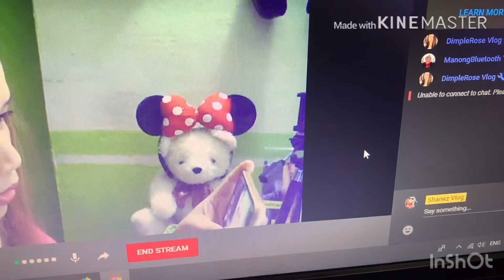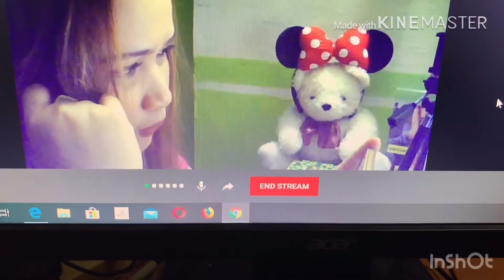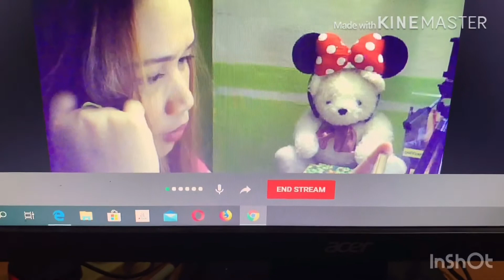Tinanggalan Ng LS nag Emote | Shanez Vlog😆